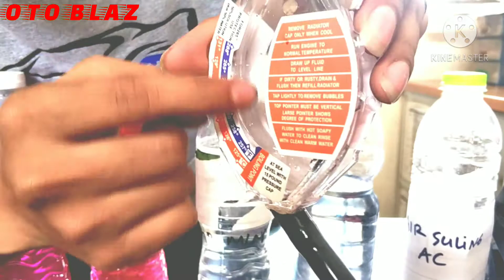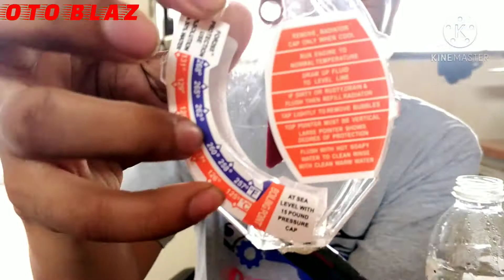CARA TES KUALITAS AIR RADIATOR PAKE ALAT SEDERHANA | AIR MANA YG LAYAK DIPAKAI UNTUK ISI RADIATOR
Halo sobat OTO BLAZER !!!
PADA VIDEO KALI INI KAMI AKAN MEMBUAT  EKSPERIMEN /TES MENGENAI CAIRAN APA SAJA YANG LAYAK ATAU BISA DIGUNAKAN PADA RADIATOR.
KITA KETAHUI BAHWA ADA BEBERAPA PENDAPAT DIKALANGAN PARA PENGGUNA KENDARAAN MOBIL BAHWA ADA BEBRAPA MACAM AIR YANG BISA DIGUNAKAN SEBAGAI CAIRAN PENDINGIN YANG BISA DIPAKAI UNTUK RADIATOR ,  DIANTARANYA :
1. AIR MINUM KEMASAN ( AIR MINERAL )
2. AIR SULING AC
3. AIR AKI
NAH APAKAH BENAR PENDAPAT YANG MENGATAKAN BAHWA  AIR TERSEBUT LAYAK DIGUNAKAN UNTUK CAIRAN PENDINGIN PADA RADIATOR ?
YANG PERLU DIKETAHUI OLEH PARA SOBAT OTO BLAZER SEMUA BAHWA UNTUK SYARAT KELAYAKAN AIR YG BISA DIPAKAI SEBAGAI CAIRAN PENDINGIN PADA RADIATOR HARUS MEMENUHI SYARAT SEBAGAI BERIKUT :

1.  AIR TERSEBUT HARUS MEMILIKI TITIK DIDIH YANG TINGGI DI ATAS 100 DERAJAT CELCIUS ( SEMAKIN TINGGI TITIK DIDIH DI ATAS 100 DERAJAT SEMAKIN BAGUS ) AGAR AIR RADIATOR TIDAK MUDAH MENGUAP LEWAT RESERVOIR, SEHINGGA FUNGSI PENDINGINAN JADI MAKSIMAL DAN JUGA HARUS MEMILIKI TITIK BEKU YANG RENDAH DI BAWAH 0 DERAJAT CELCIUS ( SEMAKIN RENDAH DI BAWAH 0 DERAJAT CELCIUS SEMAKIN BAGUS ) YANG BERFUNGSI UNTUK MENGHINDARI AIR PENDINGIN BEKU KETIKA CUACA MUSIM DINGIN.
2. AIR TERSEBUT TIDAK BEREAKSI MENIMBULKAN KARAT ATAU KOROSI PADA RADIATOR / LOGAM
MAKA DARI ITU KAMI AKAN MELAKUKAN 2 EKSPERIMEN  ATAU 2 UJI COBA TERHADAP   AIR TERSEBUT.
EKSPERIMEN PERTAMA KAMI AKAN MELAKUKAN PENGUJIAN TITIK DIDIH TERHADAP AIR TERSEBUT, NANTI KITA JUGA AKAN MELIHAT MANA AIR YANG TITIK DIDIHNYA LEBIH TINGGI DAN TITIK BEKUNYA RENDAH.
DALAM EKSPERIMEN INI KITA AKAN MENGGUNAKAN AIR COOLANT PABRIKAN TOYOTA ( TMO ) SEBAGAI PEMBANDING KELAYAKAN TERHADAP AIR TERSEBUT.

untuk membeli alat tes kwalitas air pendingin radiator bisa klik link di bawah ini 👇

Beli ALAT TES KWALITAS AIR PENDINGIN RADIATOR
di toko Alat KesehatanMU Rp250.000 di Tokopedia dengan Bebas Ongkir, Sekarang!

air coolant radiator
air coolant radiator mobil yang bagus
air coolant radiator mobil terbaik
air coolant radiator mobil
air coolant radiator adalah
air coolant radiator yang bagus
air radiator coolant dicampur air biasa
air pendingin radiator mobil
air radiator selain coolant
air coolant radiator terbaik
air radiator coolant toyota
air radiator coolant untuk avanza
air atau coolant untuk radiator
coolant vs air radiator
air radiator coolant warna merah
warna air coolant radiator